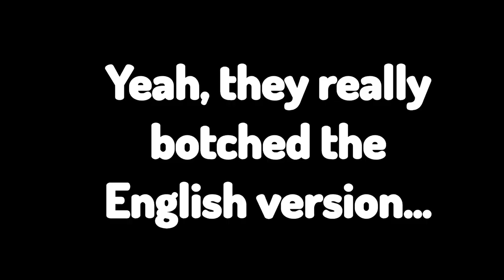GARNETZX VS BEISHT! & CHINESE OPERA! - Garnetzx's Genshin Impact Livestream Highlight Edit #28